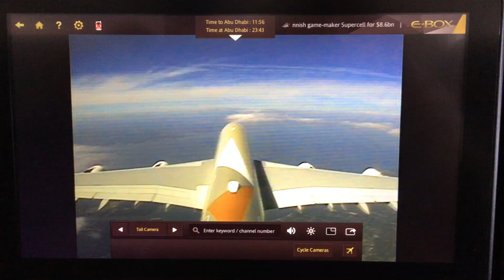A380 JFK to Abu Dhabi